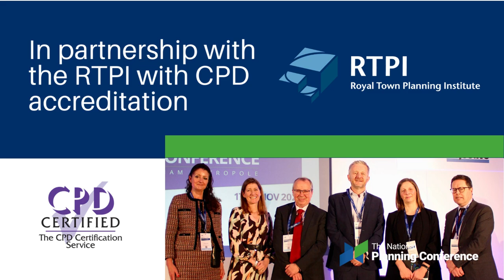The National Planning Conference 2023 - Official trailer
We are proud to present the official trailer for The National Planning Conference 2023 🎉